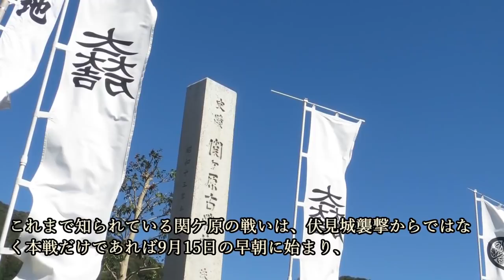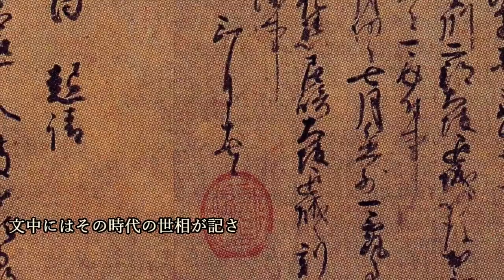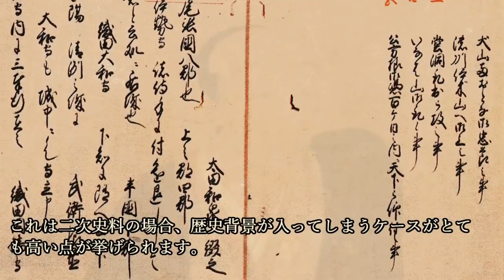関ケ原は短時間？歴史を決める一次史料・二次史料とは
歴史はロマンのあるものですが、歴史にもいわば二種類あると考えてよいでしょう。
それは『文学』としての歴史と『史学』としての歴史です。
例えば坂本龍馬は史学的な見地からは『薩長同盟の立役者』くらいなものですが、文学的な見地ではこれほどまでに描かれている人間もいません。
いわば作家の領分で、日本人の坂本龍馬のイメージは史学的見地からのものではなく、司馬遼太郎が作ったと囁かれているほど。
文学的なイメージは作家、そして読んだ側のイメージによって作られる部分がありますが、『史学的見地』は誰が作るのかと言えば歴史を研究している識者です。
歴史学の教授たちが日々研究を行い、一次史料等を見つけては『実はこうだったのではないか』と新しい解釈が生まれたり、
様々な角度から一次史料が見つかれば『事実』として認定します。
そのため、『史料主義』と囁かれることもありますが、そのおかげで戦国時代でもかつてとは違った解釈が見られるものもあります。

~目次~
1:36 関ケ原の戦いは一瞬で終わった？
3:28 一次資料・二次史料とは？
5:59 一次史料から見えるもの
8:18 史学と文学は異なるからこそ

神君伊賀越え　本能寺の変勃発、生涯最大の危機を家康はどう乗り切ったのか

~画像~
Creative Commons(CC 表示-継承 3.0)